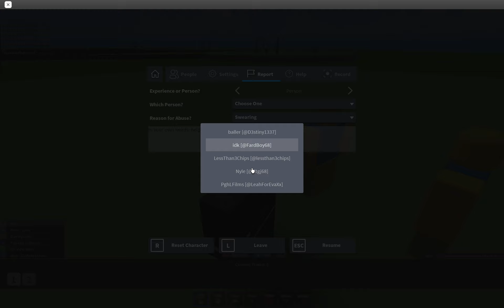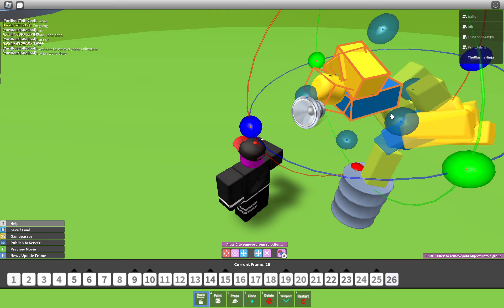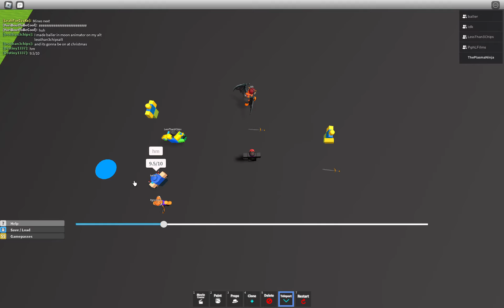MOVIE MAKER 3 COLLAB!!!!